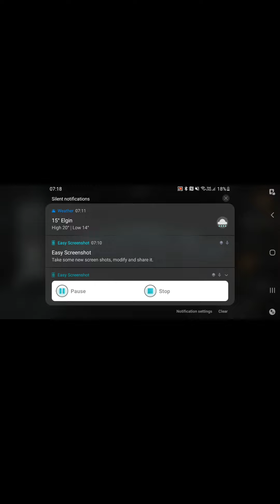Room SMASH once again destroying a maket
nothing to see here folks just watch me destroy a shop ok thank you bye 👋